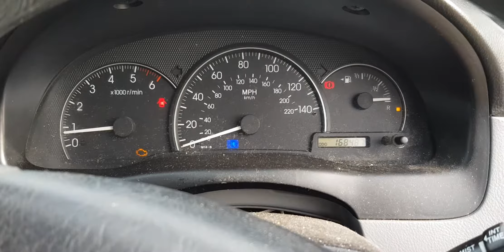Toyota avensis verso